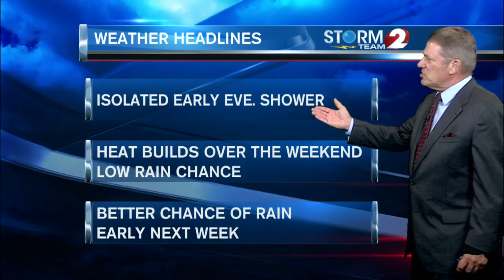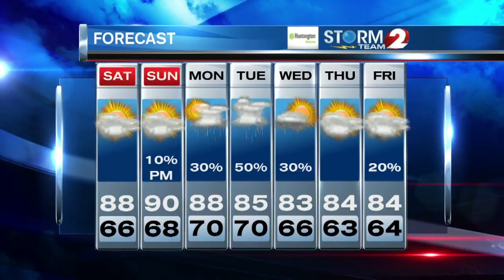Storm Team 2 Forecast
Very warm and humid Saturday